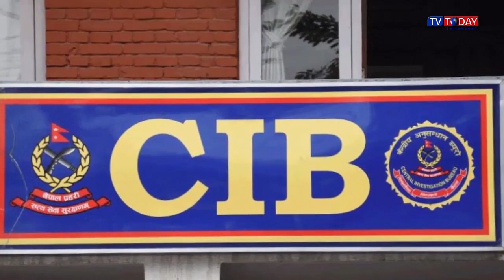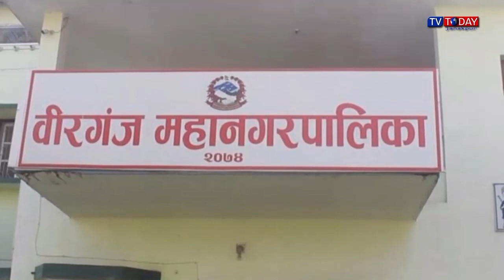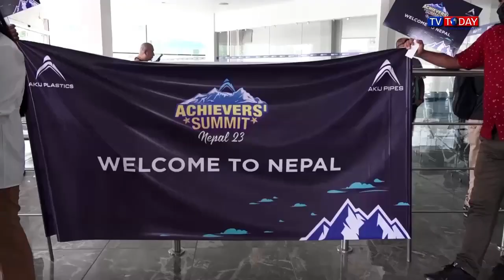Today Maithili News By Sapna | 18 August 2023